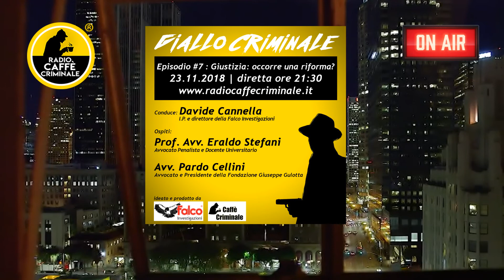GIALLO CRIMINALE | Giustizia, occorre una riforma? - Ep7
Con: Eraldo Stefani, Pardo Cellini e Davide Cannella

Giallo Criminale Il nuovo programma radiofonico di Radio Caffè Criminale
Programma di divulgazione scientifica e criminologica con ospiti ed esperti di fama internazionale.
Prodotto ed ideato dalla Falco Investigazioni e dal Caffè Criminale.

📡 ASCOLTA LE DIRETTE GIALLO CRIMINALE
tutti i venerdì alle ore 21.30

🔜 I PROSSIMI APPUNTAMENTI LIVE
FALCO INVESTIGAZIONI
Tutti i diritti sono riservati. È vietata qualsiasi utilizzazione, totale o parziale, dei contenuti inseriti nel presente portale, ivi inclusa la memorizzazione, riproduzione, rielaborazione, diffusione o distribuzione dei contenuti stessi mediante qualunque piattaforma tecnologica, supporto o rete telematica, senza previa autorizzazione scritta del legale rappresentante della Falco Investigazioni di Lucca.
Le citazioni o le riproduzioni di brani di opere e video effettuate nel presente video hanno esclusivo scopo di critica, discussione e ricerca nei limiti stabiliti dall’art. 70 della Legge 633/1941 sul diritto d’autore e recano menzione della fonte, del titolo delle opere, dei nomi degli autori e degli altri titolari di diritti, qualora tali indicazioni figurino sull’opera riprodotta.